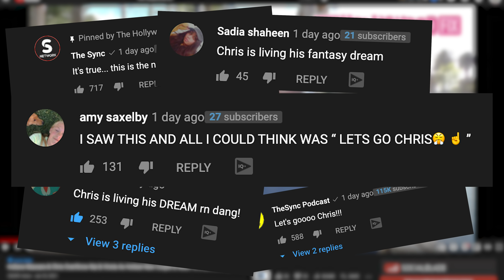SUPRISING CHRIS WITH A CRAZY DATE!!! (INDIANA MASSARA)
@Indiana wanted to go on a date out with Chris so we planned a CRAZY date for them to go on!!! Watch this HILARIOUS video as Chris is full of SHOCK, BETRAYAL, HUMOR, and ROMANCE on his date with @indiana !!!

Shout Out to the @TheHollywoodFix  for icing the cake with his special guest apparence!